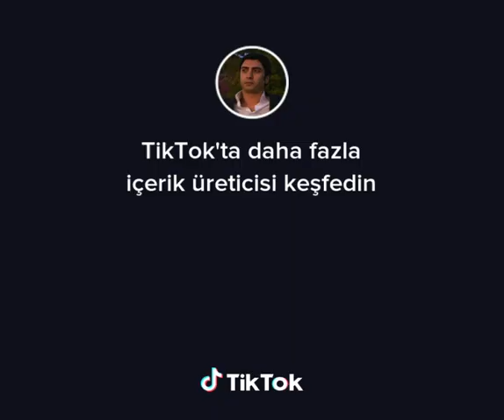Allah təbrik eləsin brat